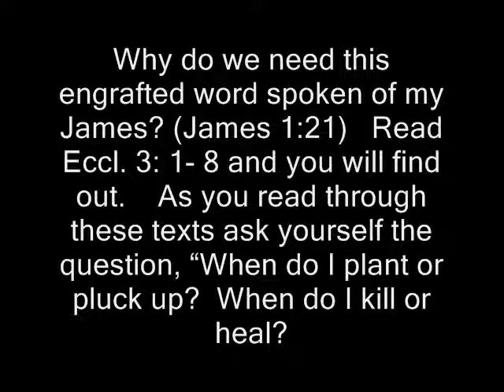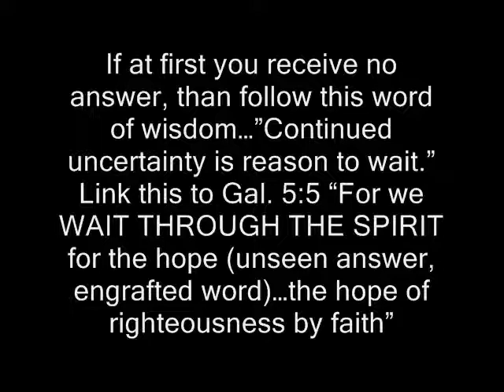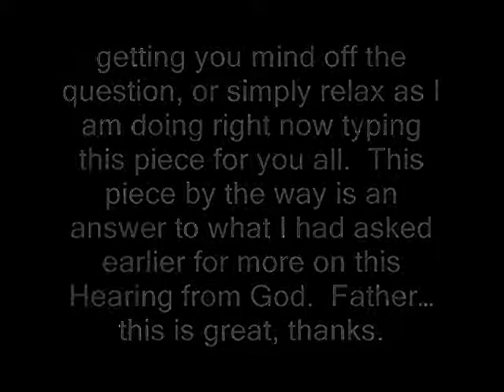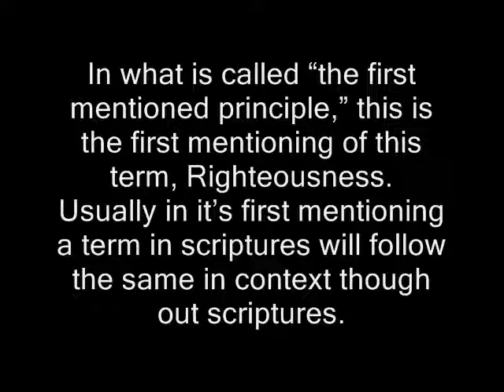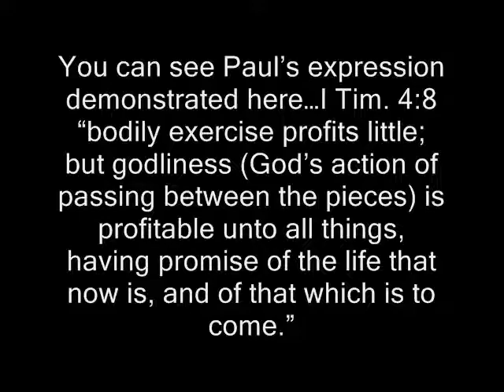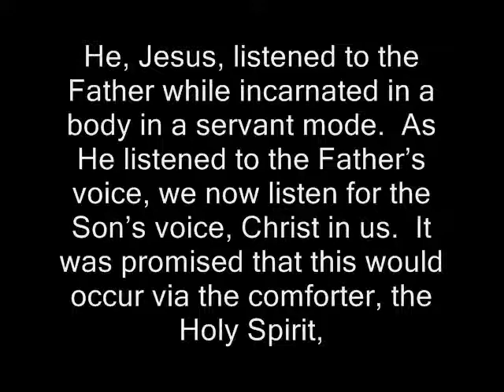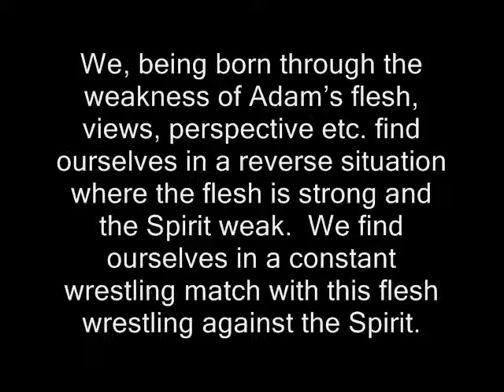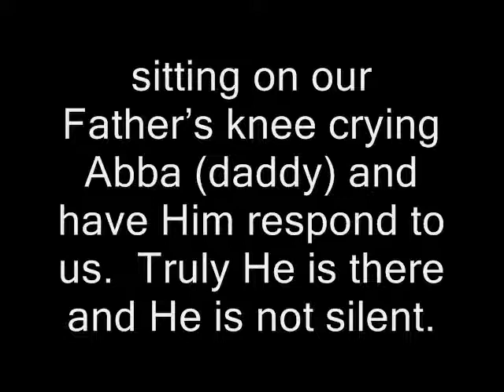Learning to Hear God's Voice Chapter 2 & 3.wmv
In these two chapters I develop how we can hear from God today via the "Emplanted Word" that is mentioned in James 1:21.  I have seen and experienced this matter of the emplanted word or as some translations call the engrafted word.  The book later develops this further sharing personal experiences I have gotten over the years from the EMPLANTED WORD...enjoy.